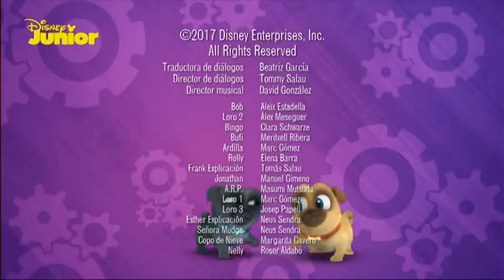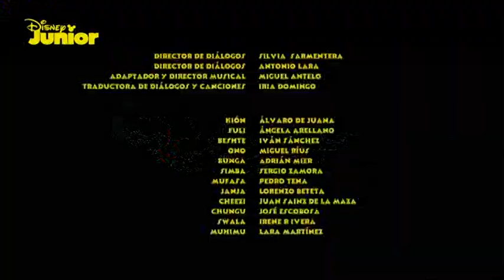DISNEY JR Continuity - September 12, 2019 1